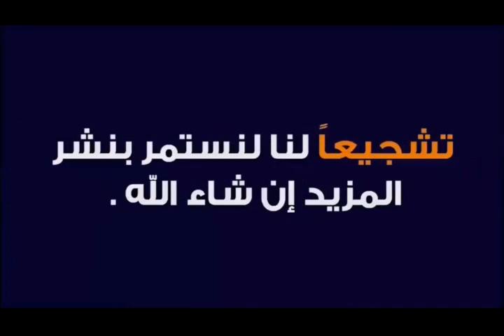الشتائم والغيبة والنميمة والقيل والقال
جاء رجل فقال : إن فلاناً شتمك ... كلام مؤثر جميل جداً
(یَـٰۤأَیُّهَا ٱلَّذِینَ ءَامَنُوۤا۟ إِن جَاۤءَكُمۡ فَاسِقُۢ بِنَبَإࣲ فَتَبَیَّنُوۤا۟ أَن تُصِیبُوا۟ قَوۡمَۢا بِجَهَـٰلَةࣲ فَتُصۡبِحُوا۟ عَلَىٰ مَا فَعَلۡتُمۡ نَـٰدِمِینَ)
[سورة الحجرات 6]
(إِنَّمَا ٱلۡمُؤۡمِنُونَ إِخۡوَةࣱ فَأَصۡلِحُوا۟ بَیۡنَ أَخَوَیۡكُمۡۚ وَٱتَّقُوا۟ ٱللَّهَ لَعَلَّكُمۡ تُرۡحَمُونَ ۝  یَـٰۤأَیُّهَا ٱلَّذِینَ ءَامَنُوا۟ لَا یَسۡخَرۡ قَوۡمࣱ مِّن قَوۡمٍ عَسَىٰۤ أَن یَكُونُوا۟ خَیۡرࣰا مِّنۡهُمۡ وَلَا نِسَاۤءࣱ مِّن نِّسَاۤءٍ عَسَىٰۤ أَن یَكُنَّ خَیۡرࣰا مِّنۡهُنَّۖ وَلَا تَلۡمِزُوۤا۟ أَنفُسَكُمۡ وَلَا تَنَابَزُوا۟ بِٱلۡأَلۡقَـٰبِۖ بِئۡسَ ٱلِٱسۡمُ ٱلۡفُسُوقُ بَعۡدَ ٱلۡإِیمَـٰنِۚ وَمَن لَّمۡ یَتُبۡ فَأُو۟لَـٰۤىِٕكَ هُمُ ٱلظَّـٰلِمُونَ)
[سورة الحجرات 10 - 11]
(یَـٰۤأَیُّهَا ٱلَّذِینَ ءَامَنُوا۟ ٱجۡتَنِبُوا۟ كَثِیرࣰا مِّنَ ٱلظَّنِّ إِنَّ بَعۡضَ ٱلظَّنِّ إِثۡمࣱۖ وَلَا تَجَسَّسُوا۟ وَلَا یَغۡتَب بَّعۡضُكُم بَعۡضًاۚ أَیُحِبُّ أَحَدُكُمۡ أَن یَأۡكُلَ لَحۡمَ أَخِیهِ مَیۡتࣰا فَكَرِهۡتُمُوهُۚ وَٱتَّقُوا۟ ٱللَّهَۚ إِنَّ ٱللَّهَ تَوَّابࣱ رَّحِیمࣱ ۝  یَـٰۤأَیُّهَا ٱلنَّاسُ إِنَّا خَلَقۡنَـٰكُم مِّن ذَكَرࣲ وَأُنثَىٰ وَجَعَلۡنَـٰكُمۡ شُعُوبࣰا وَقَبَاۤىِٕلَ لِتَعَارَفُوۤا۟ۚ إِنَّ أَكۡرَمَكُمۡ عِندَ ٱللَّهِ أَتۡقَىٰكُمۡۚ إِنَّ ٱللَّهَ عَلِیمٌ خَبِیرࣱ)
[سورة الحجرات 12 - 13]

جزاكم الله خيراً اضغطوا على زرّ الاشتراك. 👍🏿